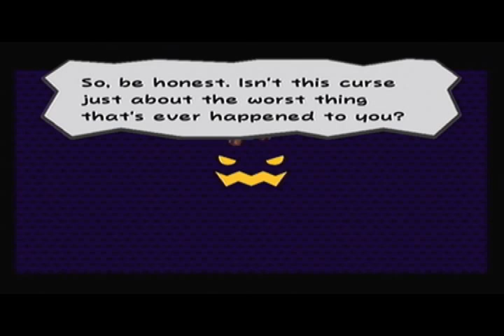Black Chest Demon #1: Paper Mario Fandub